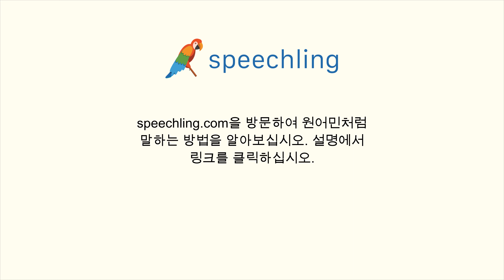포르투갈어로 "빌려주다" 말하는 법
남자 목소리 :
Emprestar

여성 목소리 :
Emprestar

남성 음성 번역 :
빌려주다

여성 음성 번역 :
빌려주다